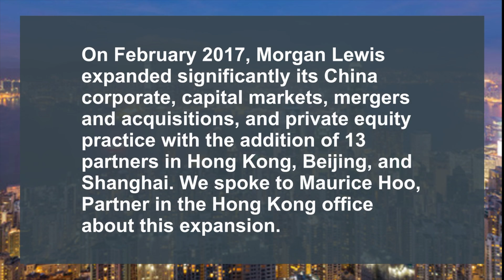Morgan Lewis Plans for Asia Growth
Maurice Hoo speaks to us on why he joined Morgan Lewis to be a part of the their Asia expansion programme.